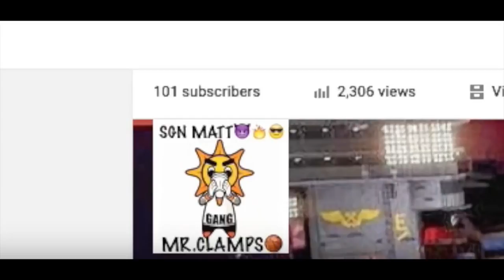10,000 SUBSCRIBERS!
MattGotEm

Intro Song✔Swipey✔Dirty
Background Beat✔Playboi Carti✔Broke Boi

*IF YOU WOULD LIKE AN INTRO*

NBA 2K16 PS4 Park gameplay, Legend 3 Mascot gameplay, and tattoo tutorials. I will post nba 2k17 content when the game becomes available. nba 2k17 my park , nba 2k17 my team , and other nba 2k17 game modes. My Career , Mypark , Stage , high rollers Best jump shot NBA 2k16 Vc glitch , Legend 5 Mascot , 99 overall , chris smoove , pro am my player, 10,000 SUBS, 1,000,000 SUBS